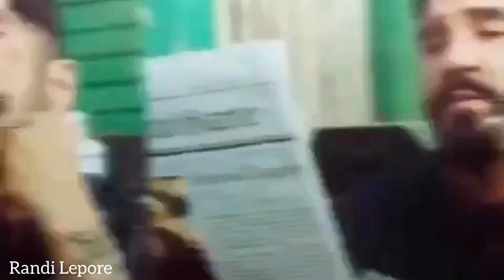ANGEL REYES || SHAPE OF YOU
Tribute dedicated to my 2nd love, Angel Reyes AKA Clayton Cardenas. Badass sexy biker on Mayans MC